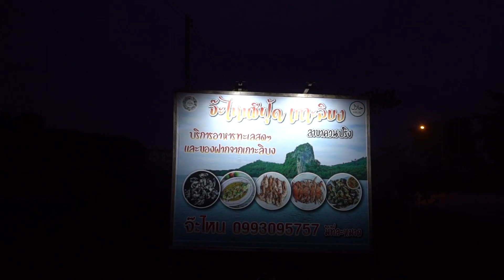janai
ติดตามผลงานเพิ่มเติมได้ที่